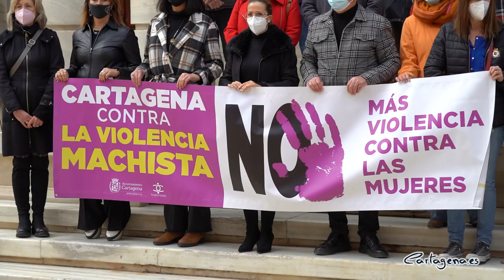La Corporación guarda un minuto de silencio por el asesinato de una joven en Totana, víctima de ...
El Ayuntamiento de Cartagena ha celebrado este martes, 9 de febrero, un  minuto de silencio en la plaza del Ayuntamiento, en solidaridad y como muestra de repulsa por el asesinato de una joven en Totana, víctima de la violencia de género, a manos de su compañero sentimental.

"Con este minuto de silencio, desde el Ayuntamiento de Cartagena, toda la corporación municipal hemos querido mostrar nuestra repulsa y nuestro rechazo al crimen de la chica de 17 años que ha muerto asesinada a manos de su pareja y que, por desgracia, se trata de la primera mujer de la Región que ha sido asesinada en 2022 víctima de esta lacra social", ha dicho la vicealcaldesa de Cartagena, Ana Belén Castejón.

Castejón ha recordado que "en lo que va de año ya han sido asesinadas tres mujeres en el territorio nacional víctimas de la violencia machista, lo que nos indica que debemos seguir trabajando juntas todas las Administraciones, sobre todo en la educación y en los valores de los más pequeños y de los adolescentes".

"No puede ser que noticias de este tipo se conviertan en algo normal", ha sentenciado la vicealcaldesa. "Las más jóvenes tienen que tener muy claro que hay que denunciar, que hay que ponerse en valor y que no podemos estar a mano de estos hombres que no entienden lo que es la igualdad", ha finalizado Castejón.